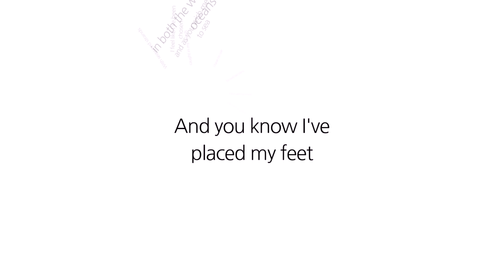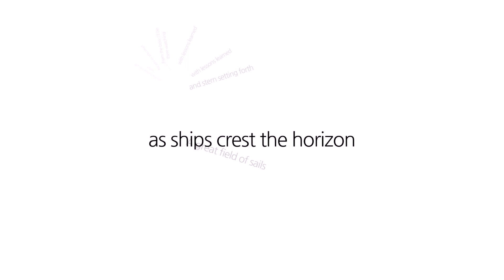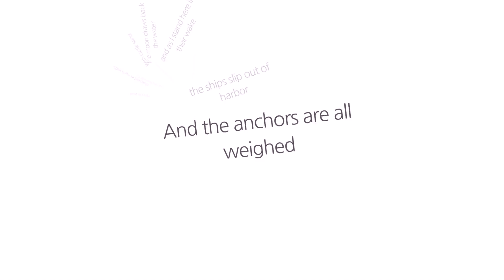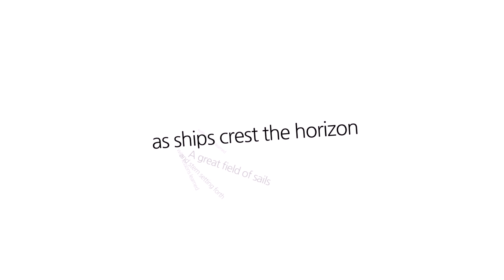kind smart dangerous - Salt Water (lyric video)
Thanks for listening! Download the full album at kindsmartdangerous.com